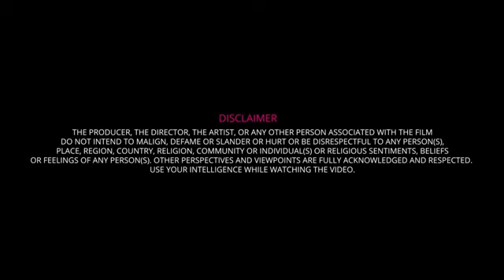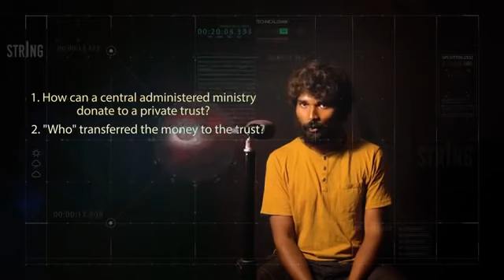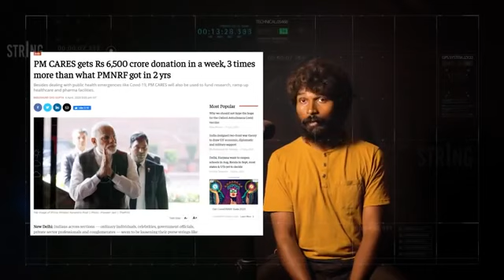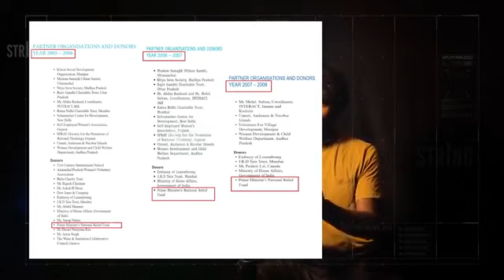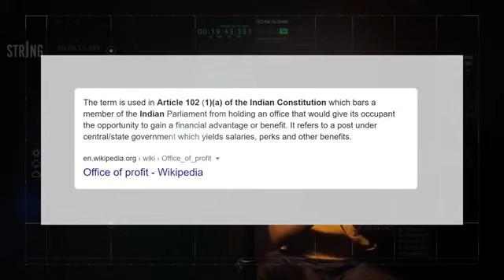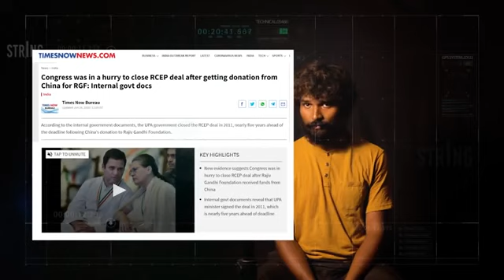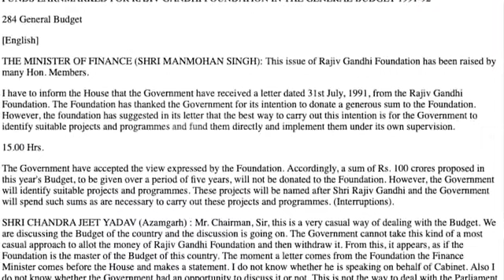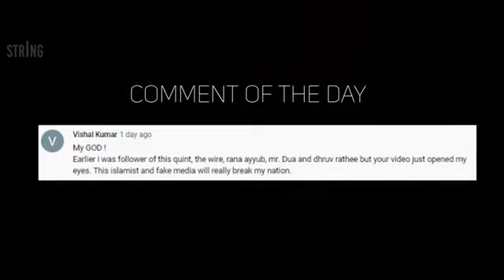How Manmohan Singh Was Planted To Loot India _ Exposing RGF, PMNRF _ Part 1_2